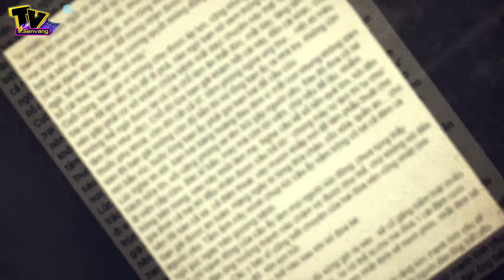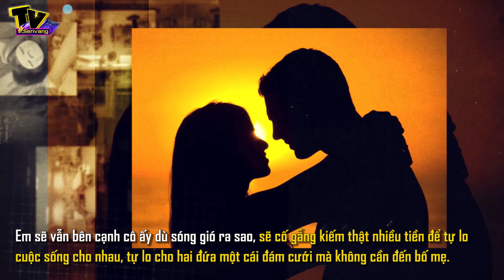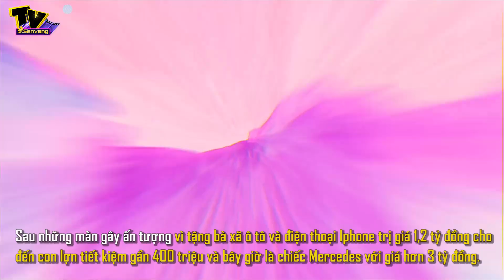'Chồng nhà người ta' tặng vợ xe 3 tỷ ngày valentine